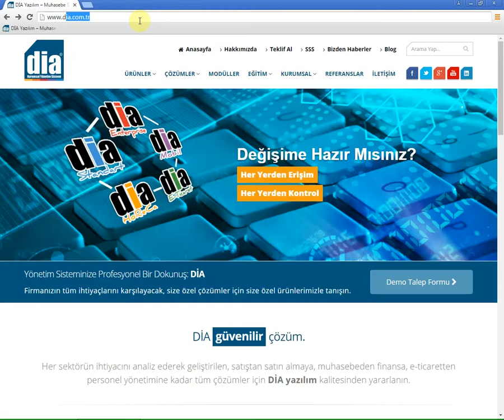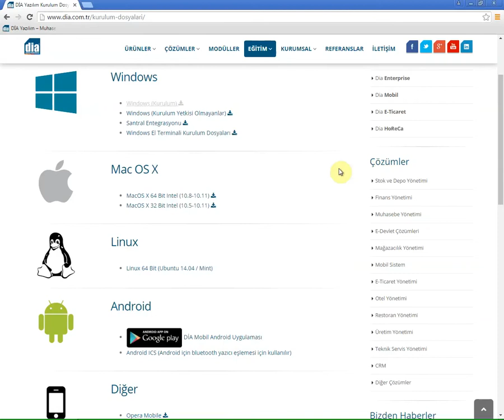DİA Akademi - DİA İstemci Nasıl Kurulur?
DİA Akademi - Dia istemcinin bilgisayara nasıl kurulacağını anlatan videodur.